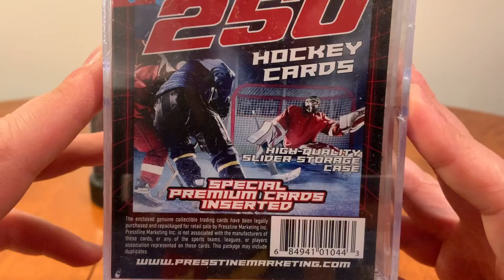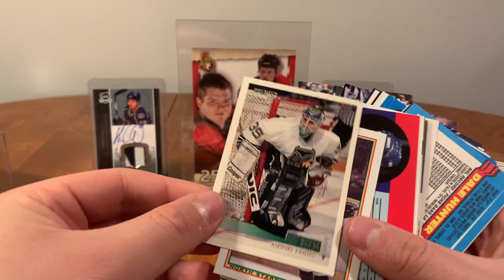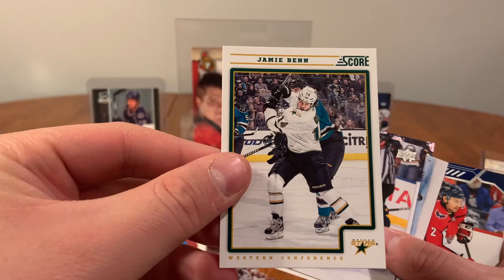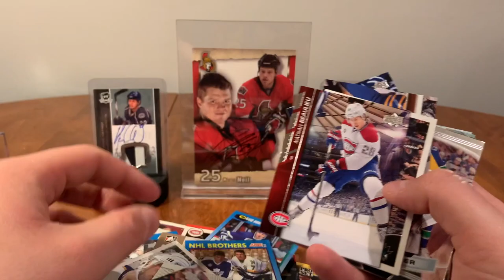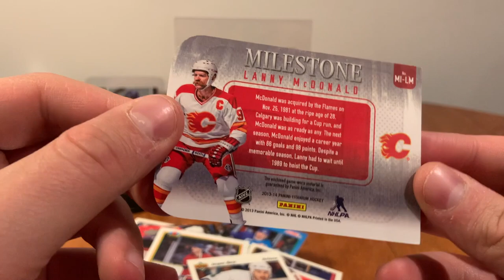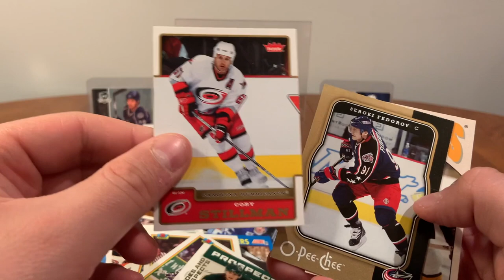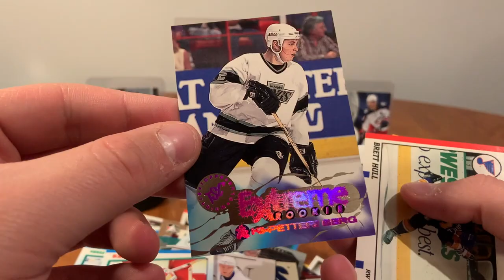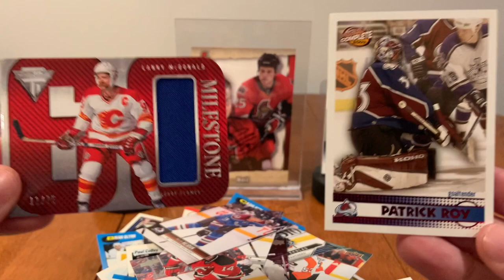WOW! Two Surprising (Awesome) Hits! - Presstine Marketing Pressticube #1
This was incredible! I had two really nice hits out of this Pressticube.